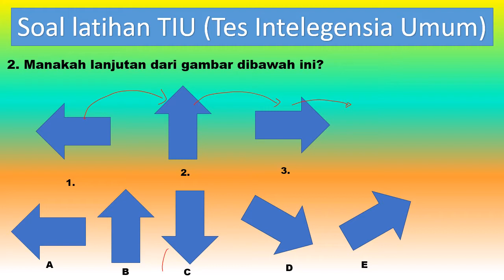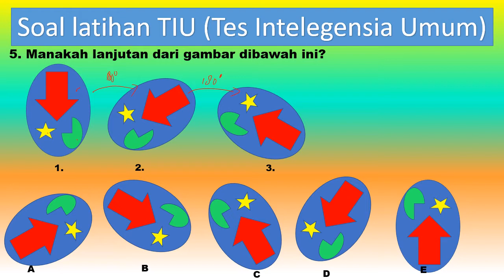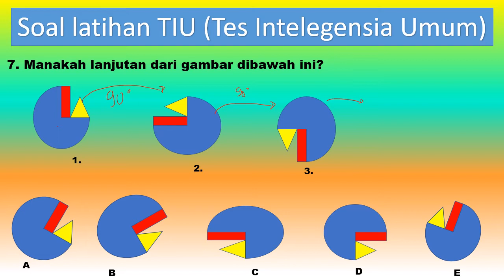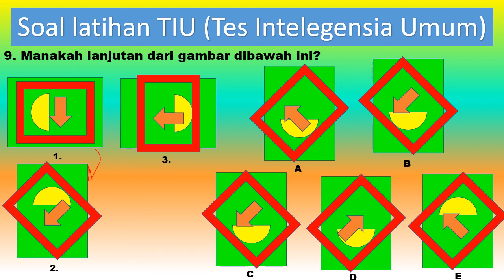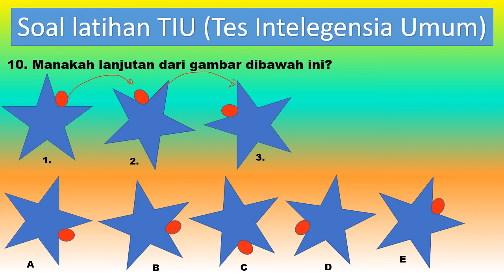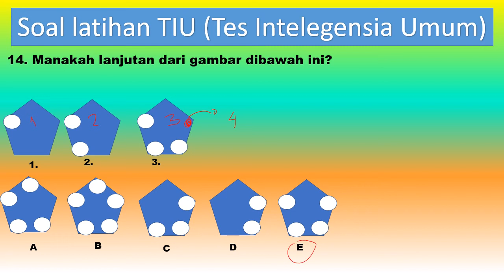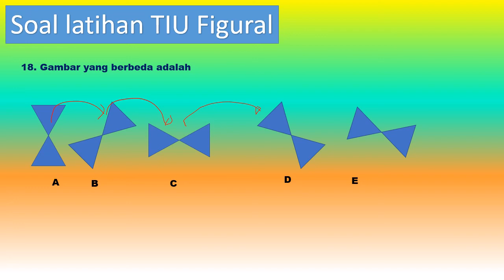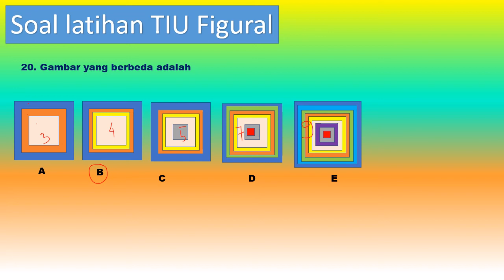soal figural CPNS dan PPPK 2021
yang pengen lulus CPNS yok latihan soal- soal cpns nya. soal yang diujikan dalam tes TIu CPNS 2021 diantaranya adalah kemampuan figural untuk melihat perbedaan gambar, dan melihat serial gambar. perlu konsentrasi untuk mengerjakan soal CPNS figural di tes skd CPNS khususnya soal TIU CPNS 2021.